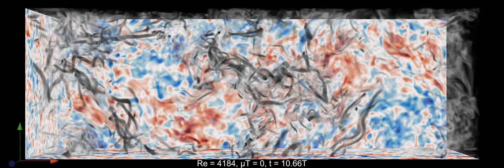3D Kolmogorov flow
Turbulent flows can be understood as the superposition of a mean flow, which evolves slowly and is shaped by boundaries or forcing mechanisms, and a multitude of chaotic, short-lived fluctuations.

This video shows the vorticity field of a three-dimensional Kolmogorov flow on an aspect-ratio-three domain, obtained from a pseudo-spectral simulation. Planes show out-of-plane vorticity averaged over the normal direction, and the vorticity magnitude is volume-rendered.

The flow exhibits a large-scale state consisting of two counter-rotating vortices, which themselves are the centers of small-scale activity, as illustrated by the volume rendering.

for further details.